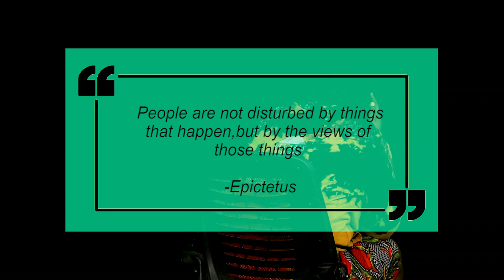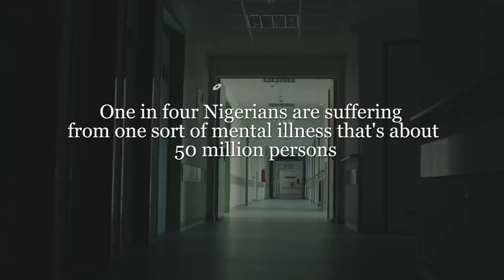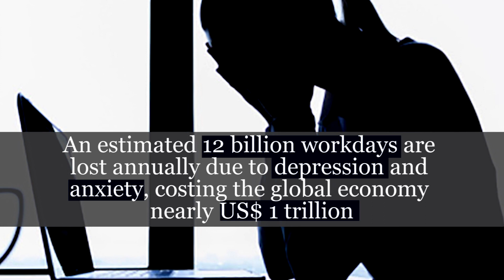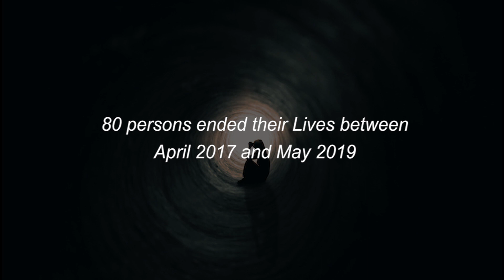DEPRESSION BREAK THE SILENCE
This short piece takes a look at  mental health with focus on depression: suicide rate of suicide and how to check the stem in the society.